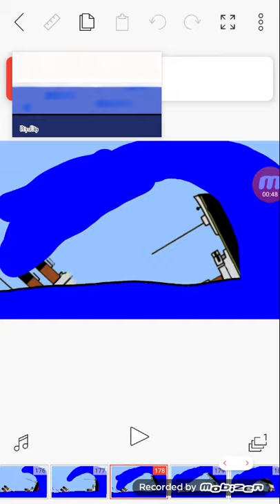Lusitania 2 Mauretania 2 Aquitania 2